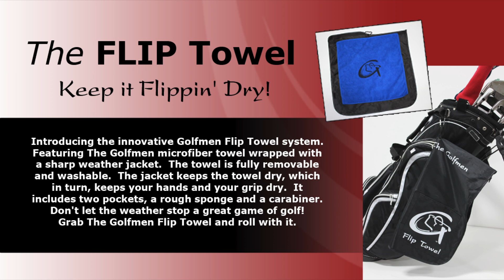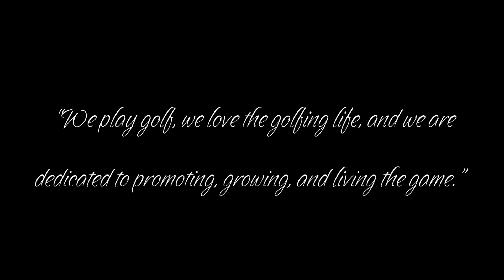The Golfmen Products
The mission of The Golfmen is to create golf products that offer functionality, performance, convenience, and enhanced playability to golfers all over the world through The Golfmen Online Store or at your favorite retailer.  Our mission is met head on with the initial product, the patent pending TurboTEE. This Ultra High Performance Golf Tee is the most revolutionary design since 1899. It features the Visual Resistance Reduction Technology (VRRT) that eliminates any visual reference to the tee giving the golf ball a "hover" effect. The presentation of the ball becomes the "perfect pitch" with the TurboTEE.   Along with amazing visual value, the TurboTEE also greatly reduces friction and resistance at the moment of impact. This benefit increases ball speed and distance which every golfer would like to see from their drives.  With the driver tee, we also designed the fairway tee and the iron tee, and they all include a practice mat plug to take to the driving range.  We are also introducing the Turbo Tee CompII, which has just met approval with the United States Golf Association for conformity.

The TurboTEE is one of many Golfmen products being launched.  Please continue to follow The Golfmen as it unveils more highly innovated golf products that will change the way we play and enjoy the game of golf.   A few other products to consider include:

    The "Grippy"... a compression grip cleaner, which refreshes your grip as you play, which is patent pending.
The "Spotter"...a pitch repair and ball marker, the marker is made of weapons grade fiber optics. a first, and the best system for lining up your putt, also patent pending.
The "Scrubby"...a creative hand held ball washer with a curved cleaning brush, and an internal water source. clean fun. And patent pending.
    The "Flip Towel"... an innovative all-weather golf towel. The outer cover is water and weather resistant. The inner microfiber towel is easily removed and cleaned. For your convenience we also added two large pockets, one for a cleaning sponge (included), and the other for your choosing.

Every month we will be adding newly innovated golf products to our line, including a sensational new cleat system, cutting edge swing and training aids, radical laser alignment tool, golf specific exercise equipment and much more. Keep an eye out for our next best product.